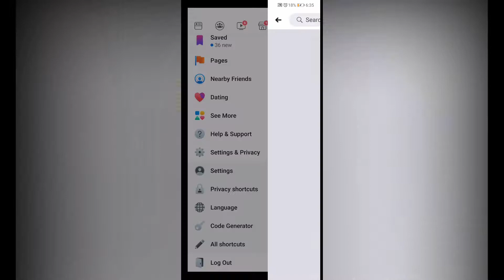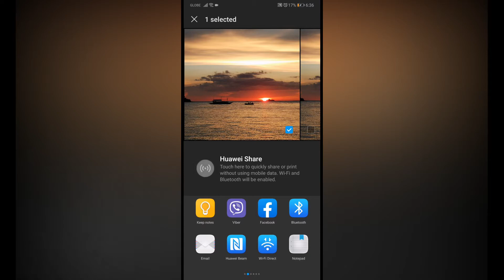How to Upload Facebook Photos and Videos in HD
This is a simple tutorial on how you can upload photos and videos in HD on your facebook mobile app.